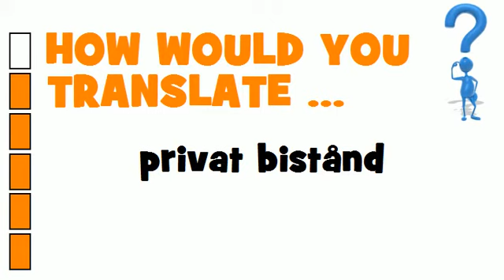SWEDISH TRANSLATION QUIZ = privat bistånd